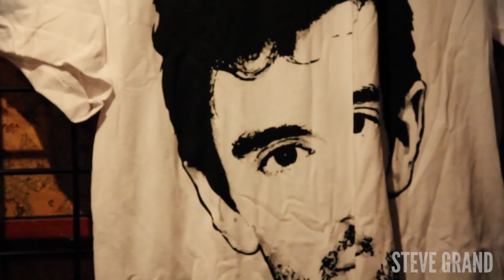Steve Grand LIVE Sample Reel + BTS footage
What a blast! Check out this 1 minute clip of the GrandBand and me performing my original "All-American Boy" to a SOLD OUT crowd at Hotel Cafe in Los Angeles, CA. I enjoyed meeting every single person that stuck around to say 'hello,' taking selfies, and signing your shirts, posters, and CDs.

Reach out to my booking agent and let's see what we can work out.
To be notified when I, and your other favorite artist, and going to be performing in your town, get the Bandsintown App and follow me there! Already 25,000 smart people do ;)
Buy my music, posters and other merch items only at: Shop.SteveGrand.com
Video created and edited by: Arno Diem
Don't miss your chance to book me now or see a live gig! It's going to be a big, BIG year for my team and I! New music and more surprises :D